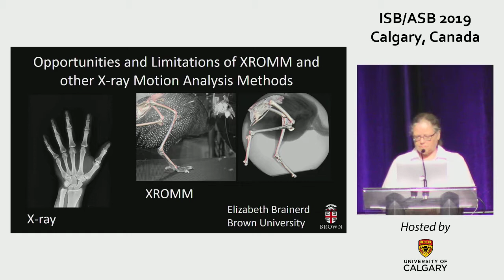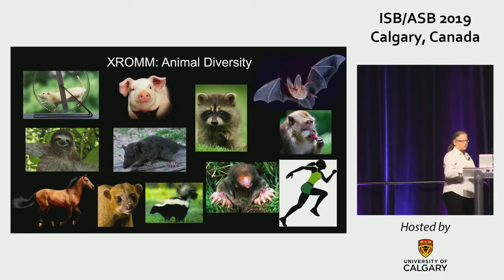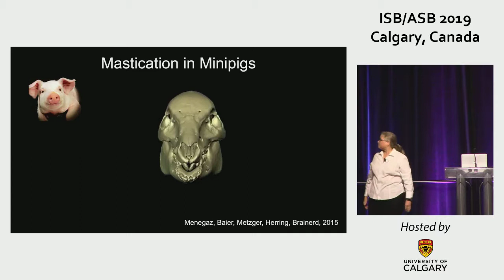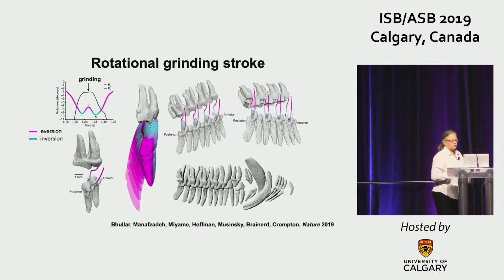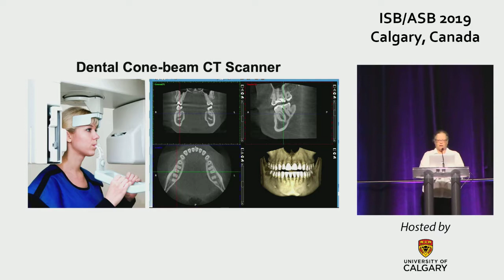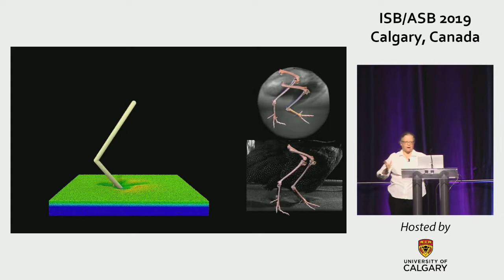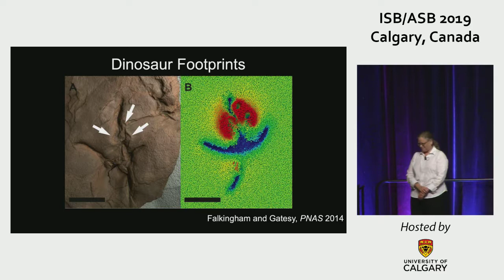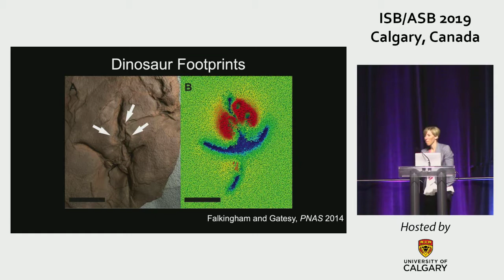Elizabeth Brainerd | XROMM and other X-ray motion analysis methods | ISB/ASB 2019 Invited Talk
Originally presented August 4, 2019 at ISB/ASB 2019.

Speaker: Elizabeth Brainerd, Brown University
Title: Opportunities and Limitations of XROMM and other X-ray Motion Analysis Methods

Combined XXVII Congress of the International Society of Biomechanics (ISB2019) and 43rd Annual Meeting of the American Society of Biomechanics (ASB2019)

31 July - 4 August 2019 in Calgary, Alberta, Canada

Hosted by Human Performance Lab, Faculty of Kinesiology, University of Calgary